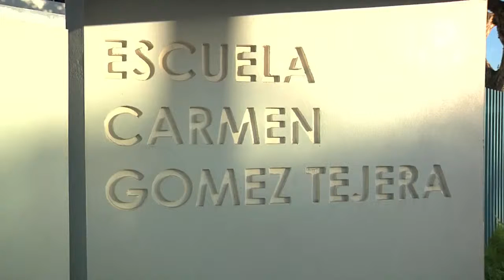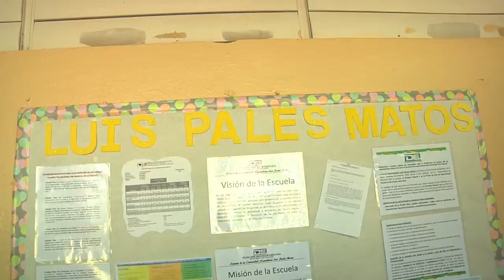Inicio Escolar 2013